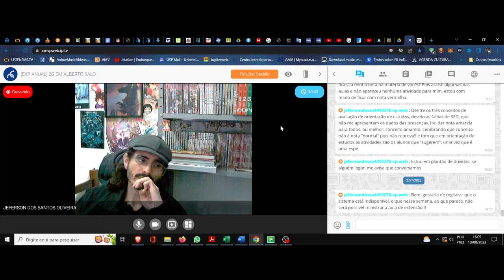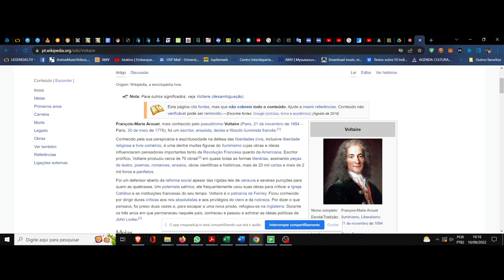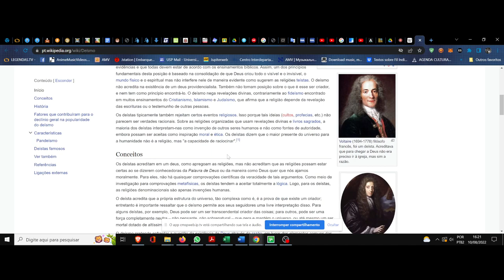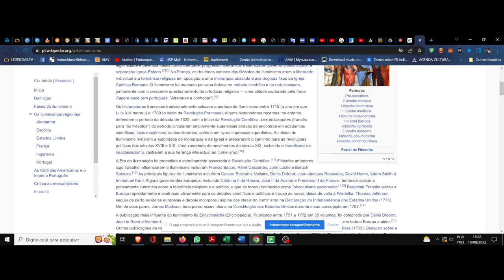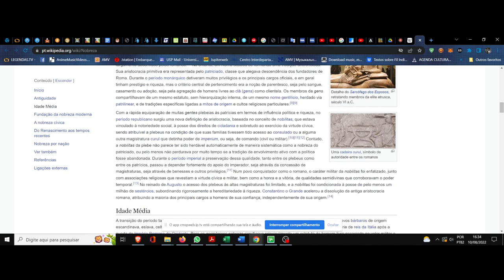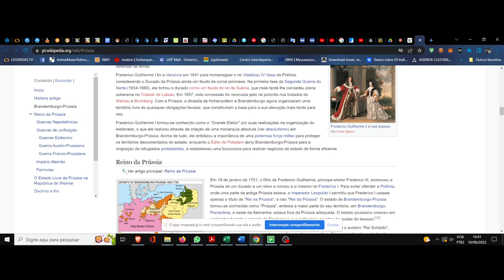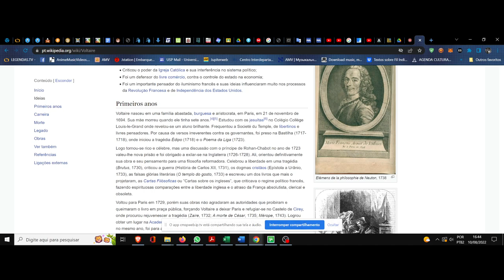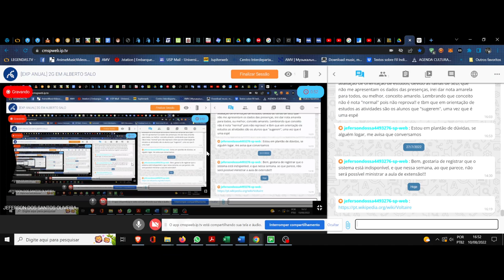(DC/22 02OdE) Aula 19 Orientação de Estudos (10/08). Voltaire. Um panorama